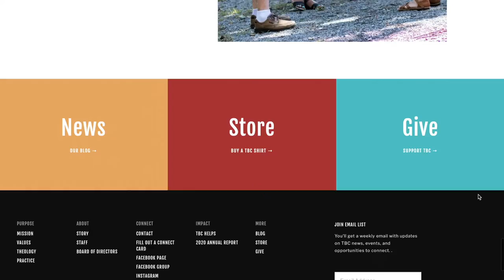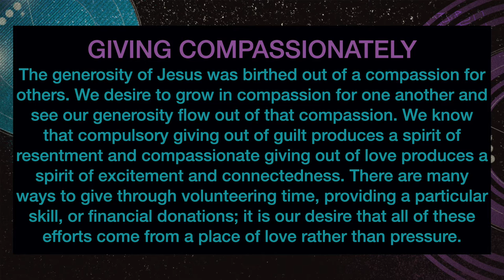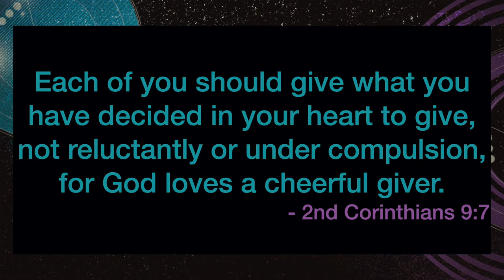3.28.21 - Digital Gathering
In this week's Digital Gathering, Pastor Justin wraps up our series on the values of The Belong Collective. This week we cover, "Giving Compassionately."